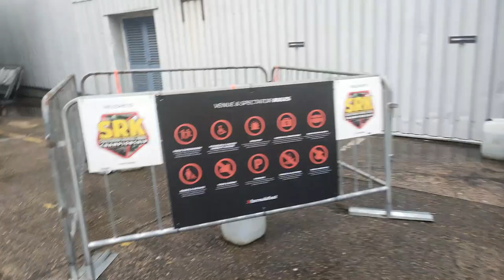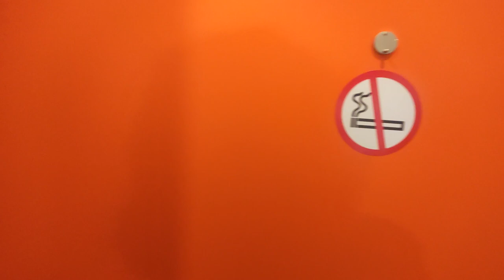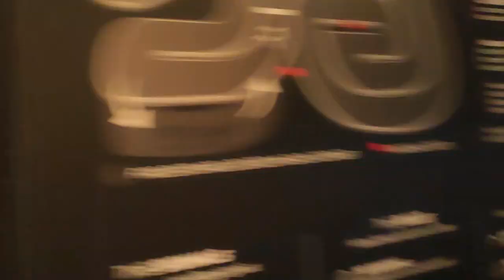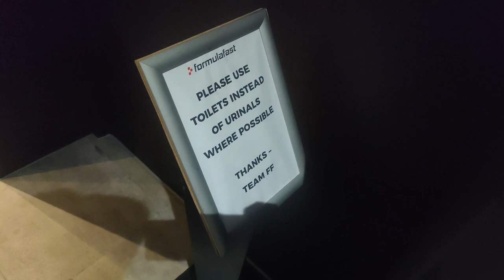Long day and a new format! // SRK Championship 2023 Vlog R3&4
The SRK (Southern Rental Kart) Championship is a low-cost, entry-level go karting championship based in southern England. Drivers can compete from age 13 and up in either the Sprint, Endurance, or Junior championships.

2023 is the fifth season of running visiting tracks like Buckmore Park, Daytona Sandown, Herefordshire Raceway, and more.

SRK Championship on Facebook or sscracingevents.com for more info!